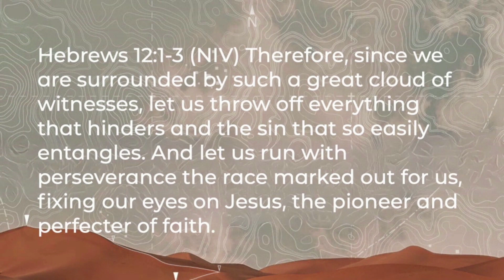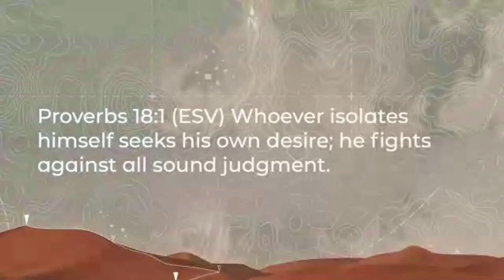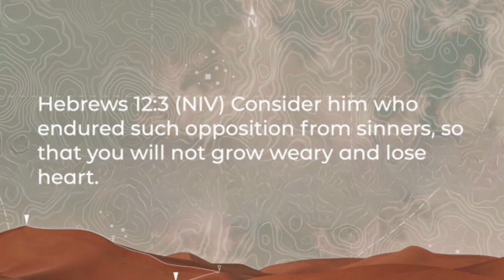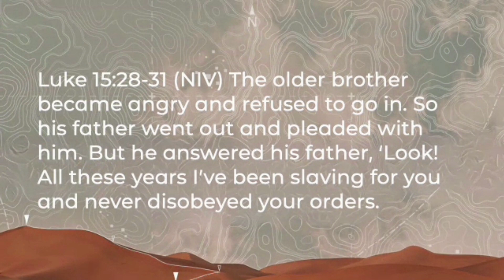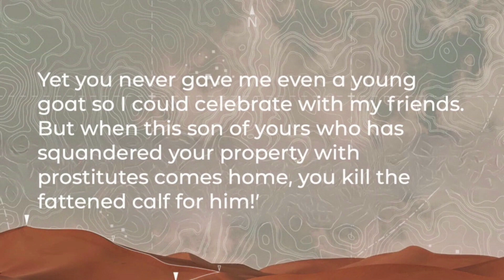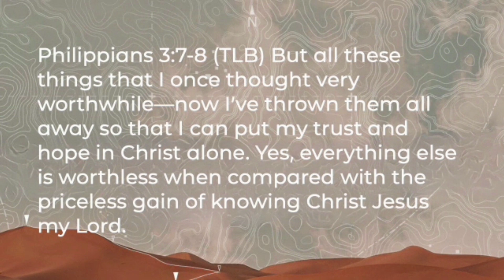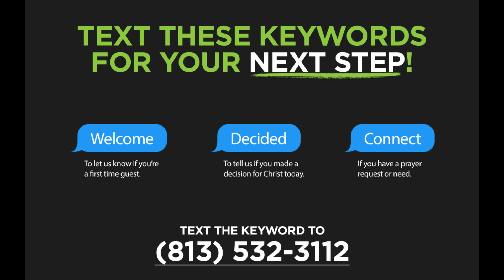Joy No Matter What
Sunday, November 26th - Way of The Wise Pt. 3
Pastor Wes Morris

Hebrews 12:1-3 (NIV) Therefore, since we are surrounded by such a great cloud of witnesses, let us throw off everything that hinders and the sin that so easily entangles. And let us run with perseverance the race marked out for us, fixing our eyes on Jesus, the pioneer and perfecter of faith. For the joy set before him he endured the cross, scorning its shame, and sat down at the right hand of the throne of God. Consider him who endured such opposition from sinners, so that you will not grow weary and lose heart.

√  ISOLATION

Proverbs 18:1 (ESV) Whoever isolates himself seeks his own desire; he fights against all sound judgment.

√  COMPARISON

Hebrews 12:1 (NIV) And let us run with perseverance the race marked out for us…

√  OPPOSITION

Hebrews 12:3 (NIV) Consider him who endured such opposition from sinners, so that you will not grow weary and lose heart.

I. NEGATIVE IS NOT MY NORMAL.

Luke 15:28-31 (NIV) The older brother became angry and refused to go in. So his father went out and pleaded with him. But he answered his father, ‘Look! All these years I’ve been slaving for you and never disobeyed your orders. Yet you never gave me even a young goat so I could celebrate with my friends. 30 But when this son of yours who has squandered your property with prostitutes comes home, you kill the fattened calf for him!’

31 “‘My son,’ the father said, ‘you are always with me, and everything I have is yours.’”

II. MY PURPOSE IS GREATER THAN MY PAIN.

Hebrews 12:2 (NIV) For the joy set before him he endured the cross, scorning its shame...

III. JESUS IS MY JOY.

Philippians 3:7-8 (TLB) But all these things that I once thought very worthwhile—now I’ve thrown them all away so that I can put my trust and hope in Christ alone. Yes, everything else is worthless when compared with the priceless gain of knowing Christ Jesus my Lord.